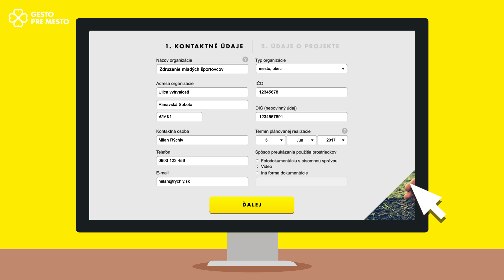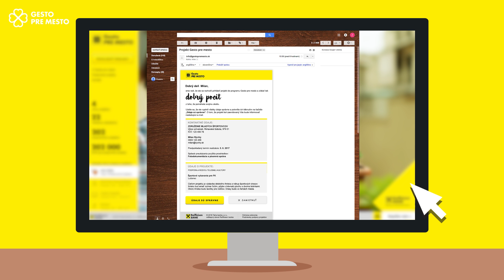Raiffeisen banka Slovensko | Gesto pre mesto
Sme šťastní, keď môžeme pomáhať.
Raiffeisen banka žije s vami vo vašom meste. Preto radi pomôžeme projektom na zlepšenie života nás všetkých.Prihláste svoj projekt online na a my podporíme projekty s najvyšším počtom hlasov finančným darom 1 000 eur.